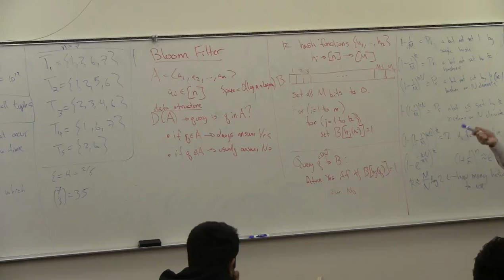DataMining12-L13 : Frequent Items (3 of 3)